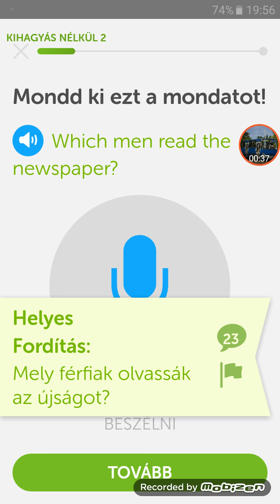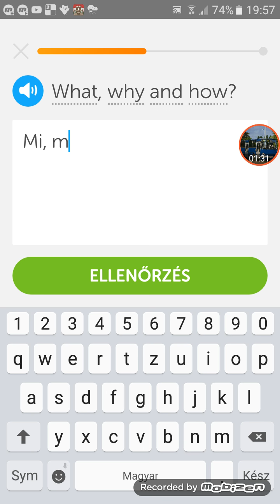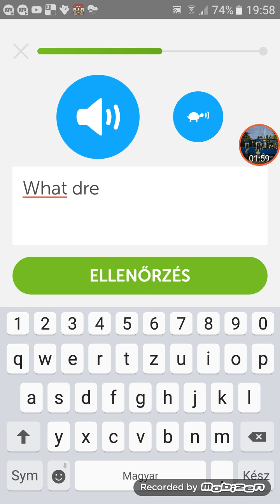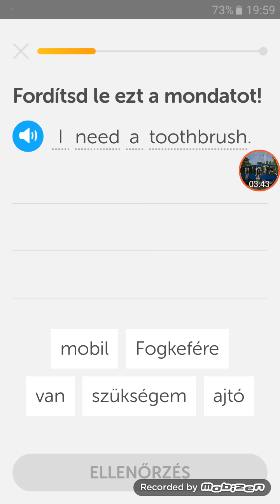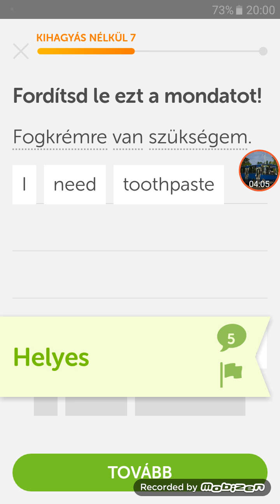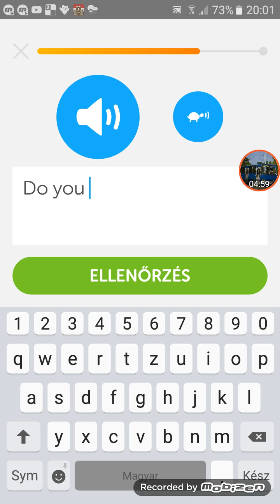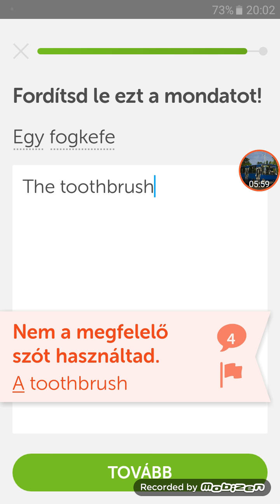Kérdések a tárgyakról! - Duolingo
A cím direkt ilyen poénos a végén meg véletlen nyomtam oda a billenytűzárra!